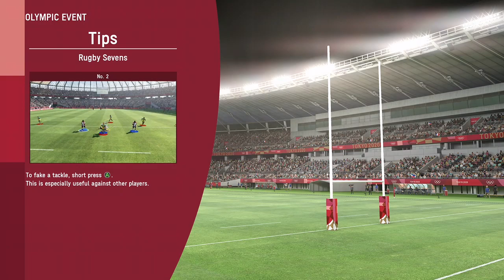IM A RUGBY GOD!!!!!!!!!